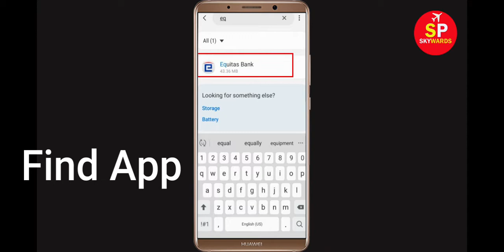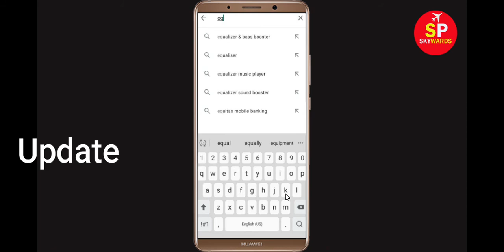Fix Equitas Mobile Banking by Equitas Bank App isn't Responding Error in Android & Ios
How to Fix Equitas Mobile Banking App isn't Responding Error in Android & Ios - Equitas Mobile Banking Not Working Problem

If you are facing Equitas Mobile Banking not responding problem in your android mobile phone then it will help you a lot. In this Equitas Mobile Banking Video tutorial, i will show you how to fix / Solve Equitas Mobile Banking App isn't Responding Error in Android & Ios - Equitas Mobile Banking Not Working Problem Solved.